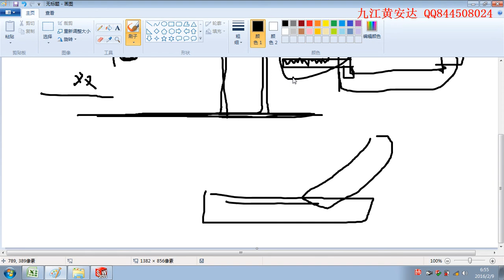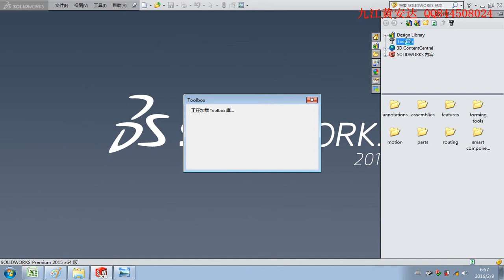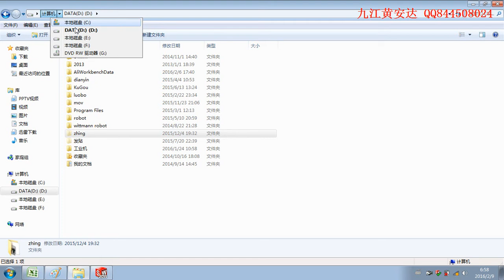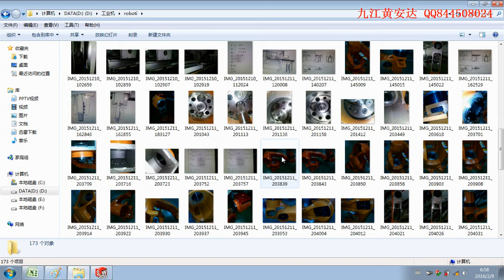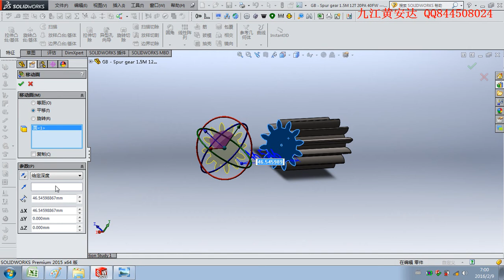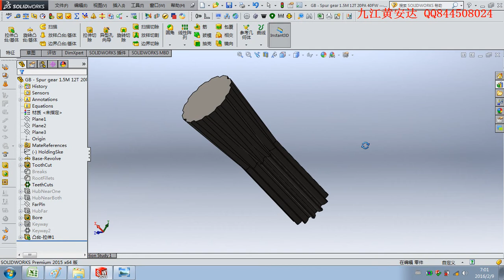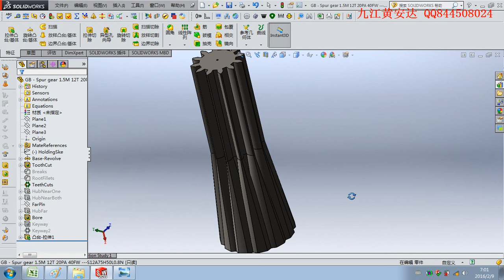mechanical design training tutorial course